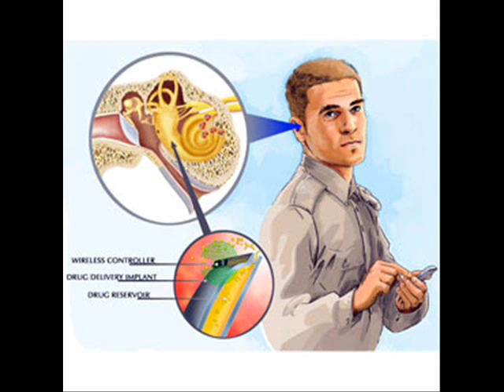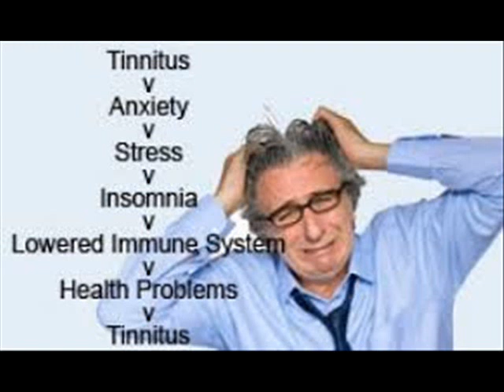how to help tinnitus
I've been using your methods for 2.5 months now, and to be honest, I still hear some slight buzz in my ears when it's really quiet-but that's a world apart from the hell I was in. I can completely live with this level of clicking and humming, and I only notice it occasionally and only late at night.